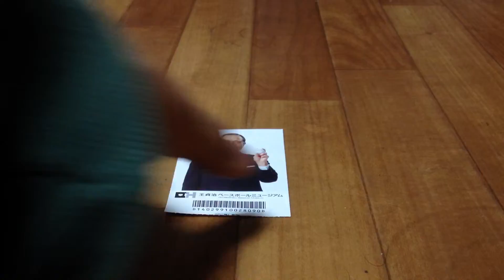福岡ヤフオクドーム 王貞治ベースボールミュージアム入場チケット半券